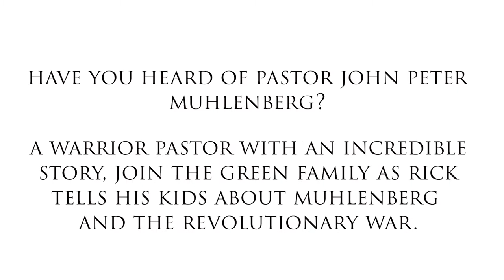GREEN FAMILY ARCHIVES: Do You Know About the Warrior Pastor Muhlenberg?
History is filled with so many great stories of individuals stepping out of their comfort zone, their typical life, for the cause of liberty. Pastor John Peter Muhlenberg is one of those individuals. Recognizing that he not only served God’s kingdom in heaven, but that also service here on earth was needed, Muhlenberg stepped up for freedom and liberty. In this video from the Green Family archives, join them as they visit Muhlenberg’s church and hear his story.